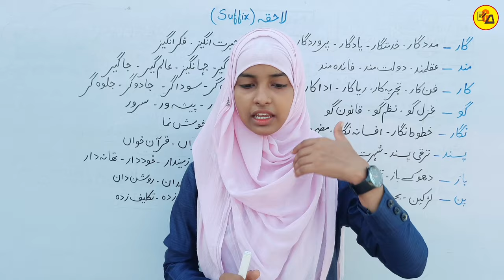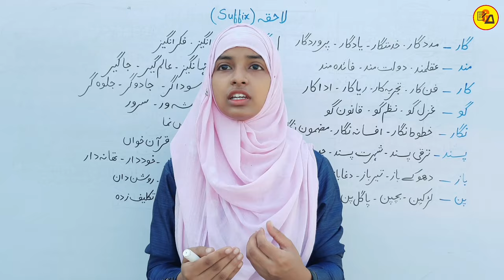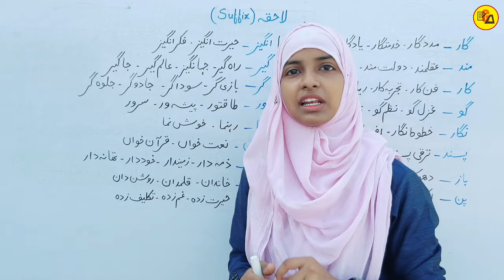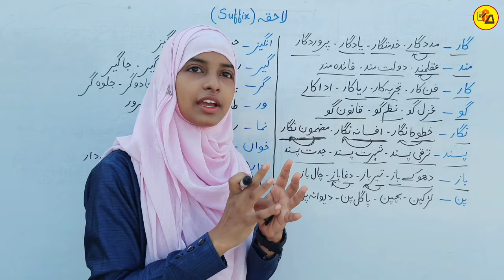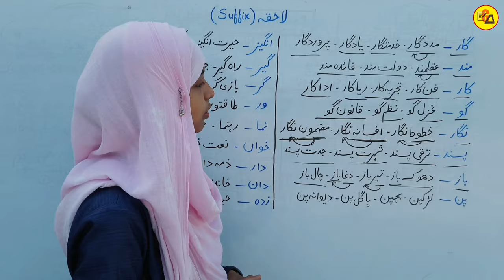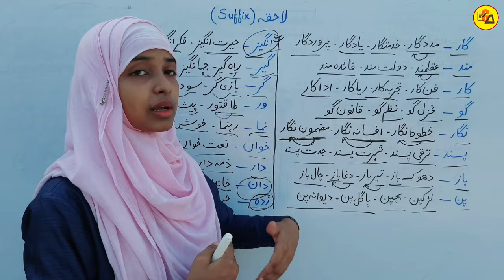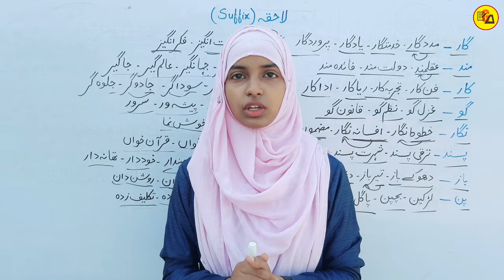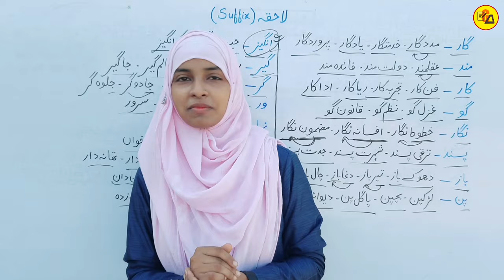Suffixe in urdu grammar | Lahqa in urdu qawaed | Muskaan mam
Best Wishes:-
यह Online "Gyapan Academy" YouTube पर एक ऐसा Plateform है जो कक्षा 6वीं से स्नातक तक के बच्चों को घर बैठे बिहार बोर्ड या CBSE बोर्ड के सभी विषयों की तैयारी कराने की छमता रखता है l इसीलिए आप इस चैनल को अपने दोस्तों तक पहुंचने की कोशिश करें ताकि सभी विद्यार्थी इस चैनल से हो रहे सभी कक्षाओं सहित सभी विषयों की तैयारी कर सके और इसका फायदा उठा सके |

Best Wishes:-
This online "Gyapan Academy" is such a platform on YouTube which has the capability to prepare children from class 6th to graduation for all the subjects of Bihar Board or CBSE Board while sitting at home. That is why you should try to make this channel reach your friends so that all the students can prepare for all the subjects including all the classes being conducted from this channel and take advantage of it.

हिंदी या अंग्रेजी माध्यम से अगर आप सभी विद्यार्थी बिहार बोर्ड एवं सीबीएसई बोर्ड (कक्षा 6Th से स्नातक तक सभी विषय) की अच्छी तैयारी करना चाहते हैं तो हमारे इस चैनल Gyapan Academy से जुड़े रहे l.